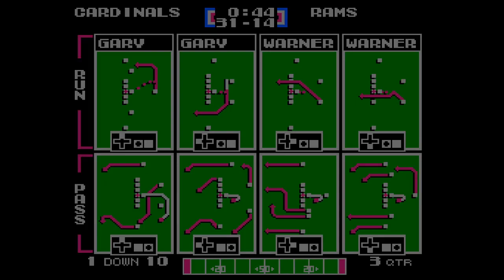Season 1 Playoff Wild Card: Phoenix Cardinals vs. Los Angeles Rams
The Cardinals are in the playoffs as the #3 seed. The Rams, who beat the Cardinals in Week 1 of the regular season, slid to 8-8 and made it in as the #6 seed.

Can the Cardinals exact revenge and move on to face Chicago in the Divisional Round? Let's FIND OUT!!!